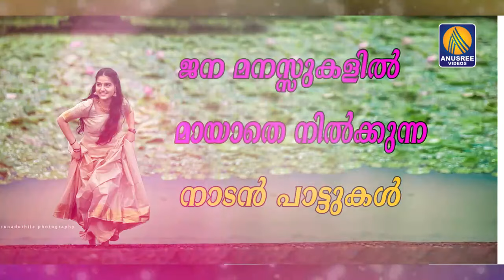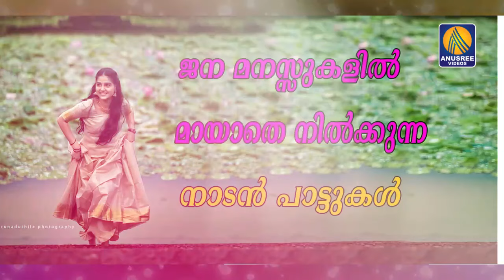ജനമനസ്സുകളെ കിഴടക്കിയ നാടൻപാട്ടുകൾ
നീ മറന്നോ ചന്ദ്രികയെ നിന്നകഴക് ONAM KALI PATTU |ONAM KALI PATTUKAL | BGM